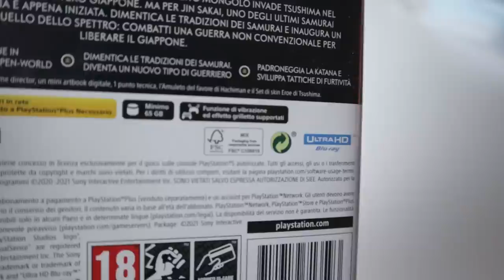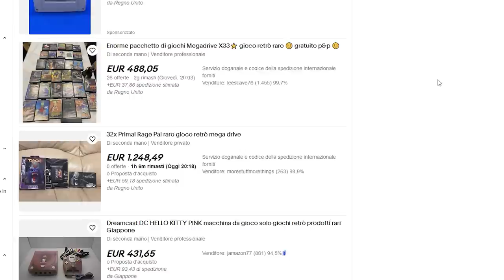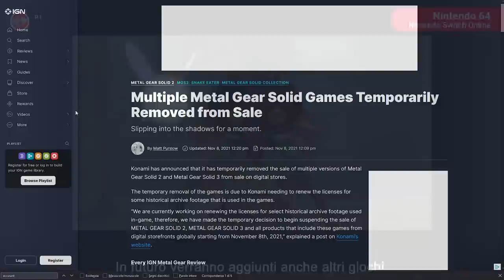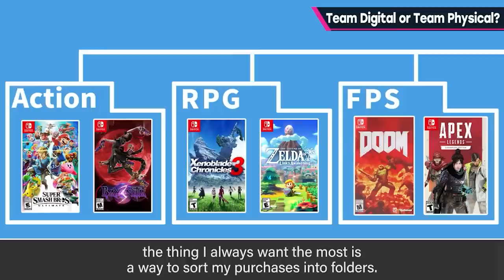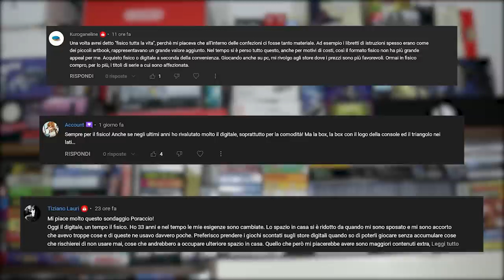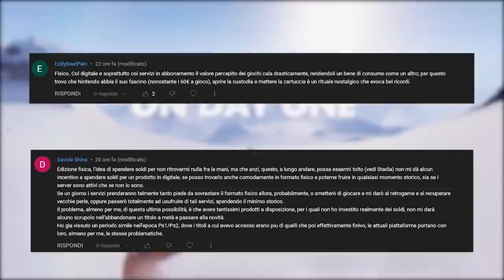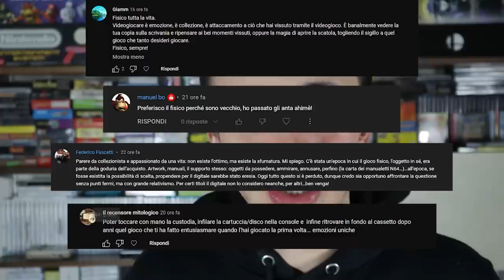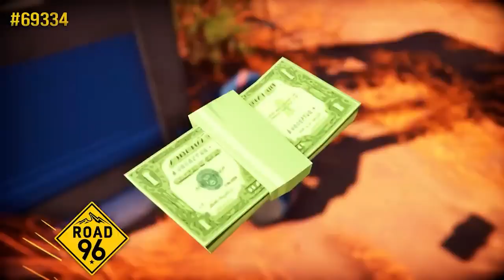Meglio FISICO o DIGITALE? Quali videogiochi CONVIENE comprare nel 2023?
Bentornati sul mio canale! Oggi cercheremo di rispondere alla fatidica domanda: i videogiochi vanno comprati in fisico o in digitale? Quale conviene? Dove si risparmia veramente? Il fisico è meglio del digitale? Scopriamolo insieme a Masahiro Sakurai e la... Community Poraccia!

00:00 Intro
01:17 Contributo Poraccio
01:57 Sakurai e i Pro dei videogiochi fisici
04:06 Meno dati di installazione
05:19 Il fattore Collezionistico
06:12 Acquisti facili in fisico!
06:33 Acquisto immediato su digitale
07:16 mai Out of stock? Il più grande problema del digitale
08:46 Spazio risparmiato e Sakurai “NON COLLEZIONA”
09:30 Gli appassionati: Meglio il FISICO
10:51 Binge gaming e l'avvento dei servizi tipo Game Pass
12:16 Gap generazionale e nostalgia
13:45 Acquistare in digitale NON CONVIENE
14:51 Un futuro Only Digital?
15:37 Collezionismo videoludico e Mercato Musicale
16:14 Esiste una scelta etica?!?
16:43 Fisico o digitale?
17:17 Outro e Patreon